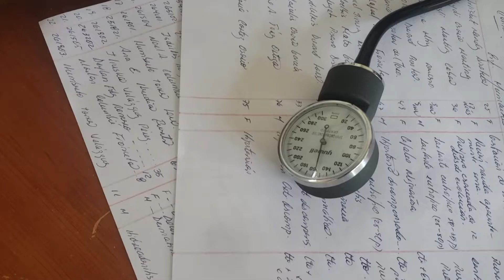EL RINCÓN DE IMÍAS: UNA COMUNIDAD ACTIVA EN LA SOLUCIÓN DE SUS PROBLEMAS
El trabajo multisectorial en el territorio guantanamero de Imías permite la atención priorizada y directa a las comunidades vulnerables que allí han diagnosticado. Con la participación activa del pueblo, en el Rincón, lograron resolver varios planteamientos históricos de los electores y ya han vinculado a 29 jóvenes de los 36 existentes en esa demarcación de gobierno.